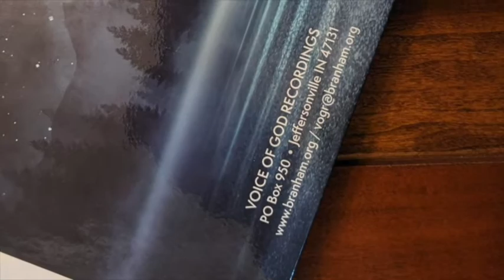ROM 19 FEBRUARIE 2022, DRAGĂ MIREASĂ STIMULATĂ, SCRISOAREA DE LA FRATELE JOSEPH